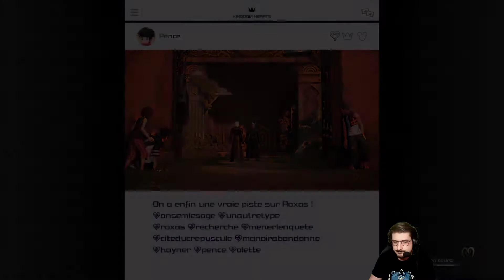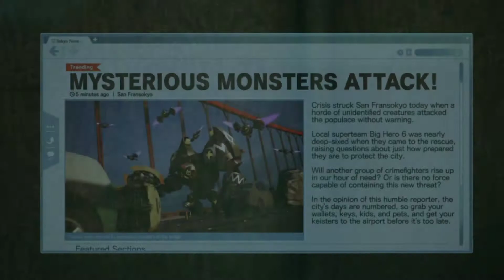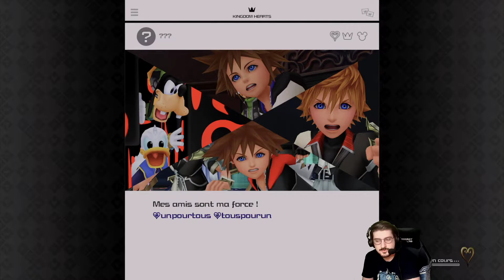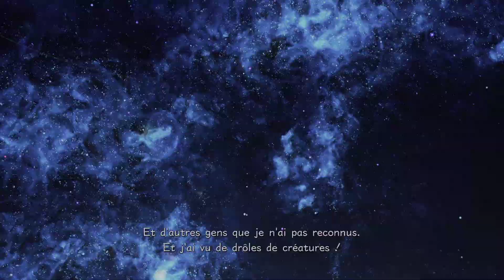Kingdom Hearts III #29 [LIVE 20-04-21]